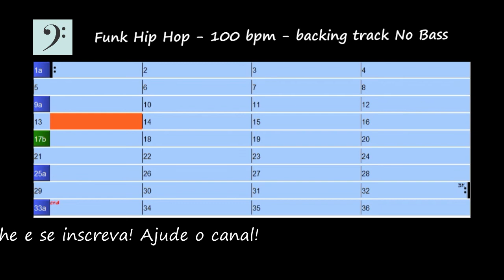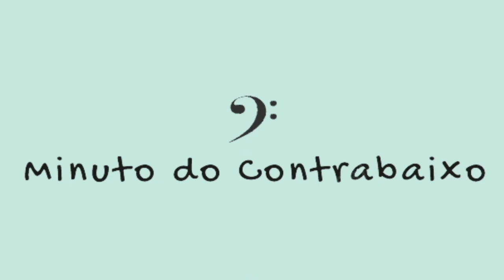Funk Hip Hop - 100 bpm - backing track No Bass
Aqui somente a bateria para você criar uma harmonia ou improvisar livremente com o baixo. .